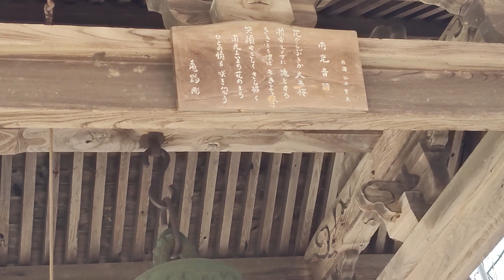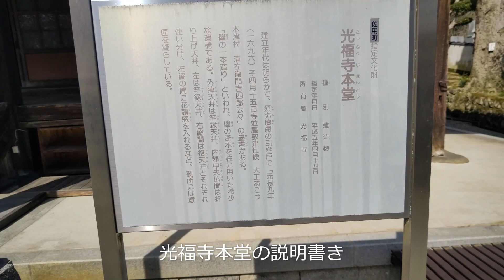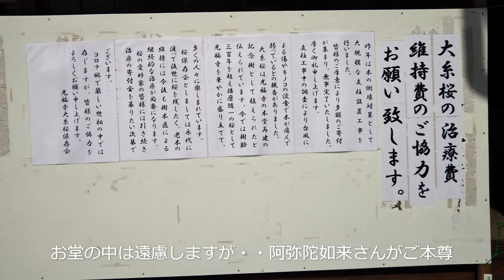光福寺の大いとざくら 播磨の寺社 2023年3月29日 播磨の花の名所 糸桜 佐用郡の見どころ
西播磨の皆様方にとってお馴染みで郷里の自慢である光福寺さんの糸桜を見に来ました。毎年のように何度も訪れてますが今年の状況をお伝えしたいと思い、寄らせていただきました。